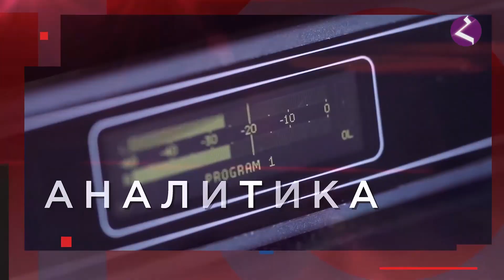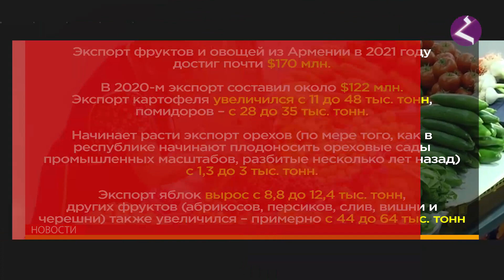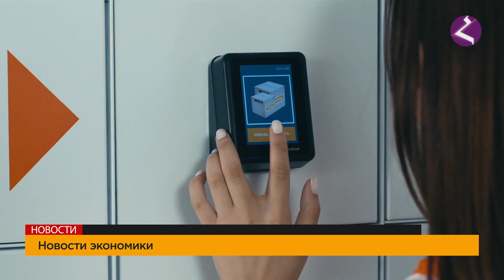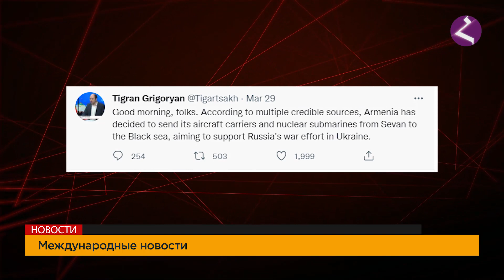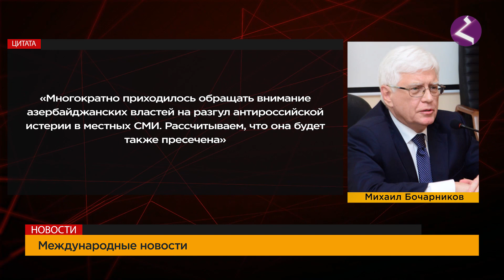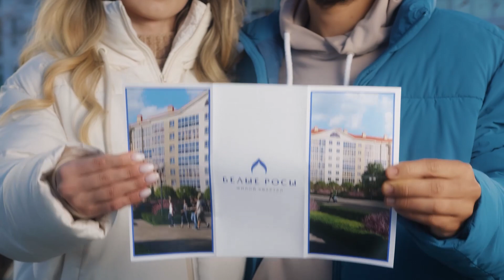Новости Армении и Арцаха/Итоги дня/ 30 марта 2022